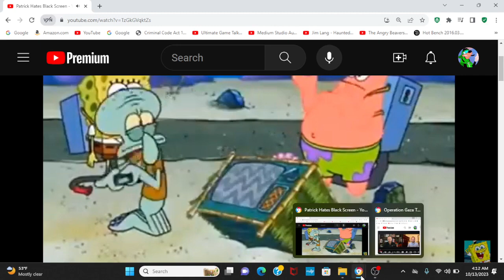Patrick Hates The Grayzone.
Come on Patrick, you hate The Grayzone?

He must be a Young Turks (Turds) fan, I am telling you!